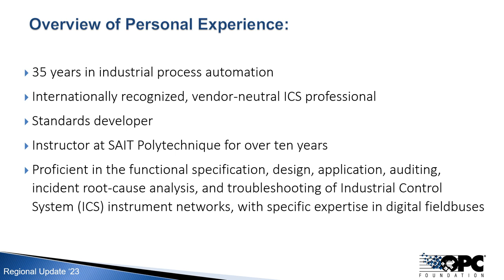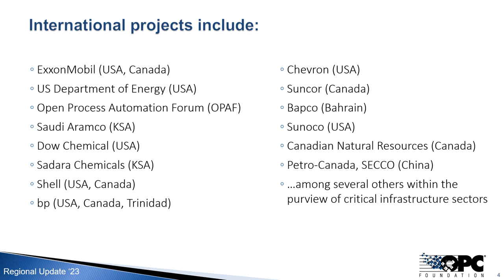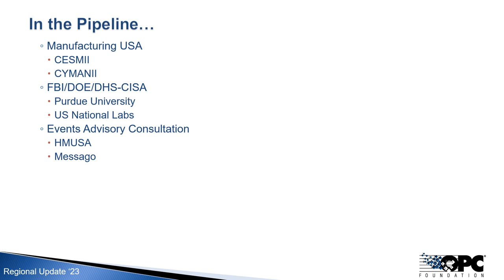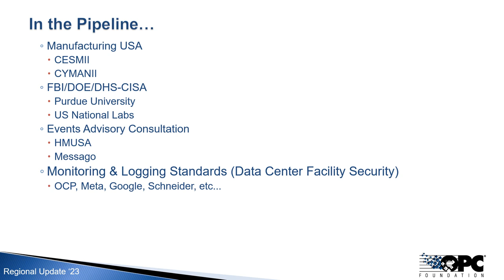5 6 OPCF NorthAmerica